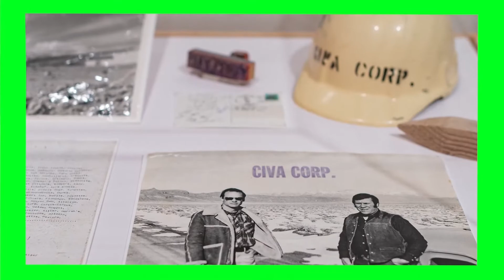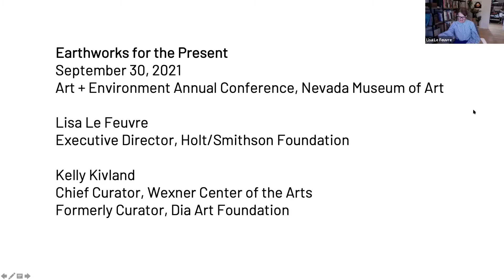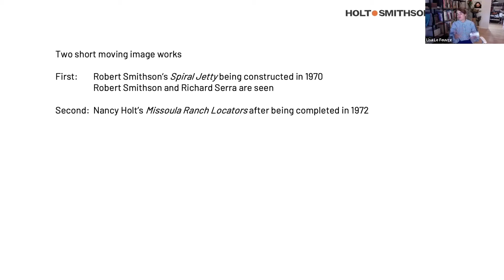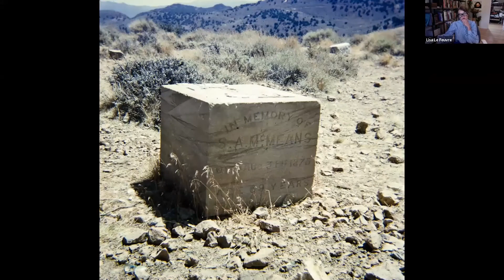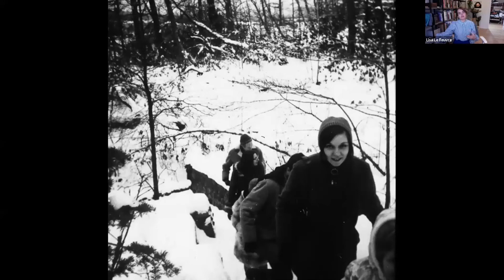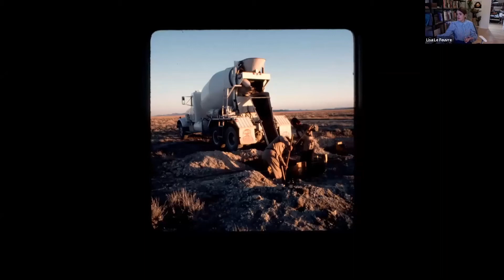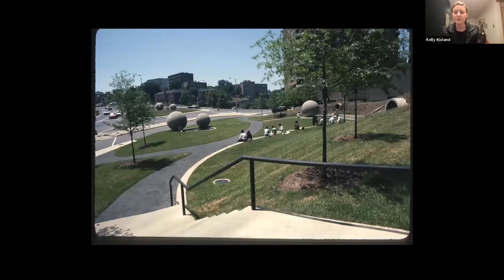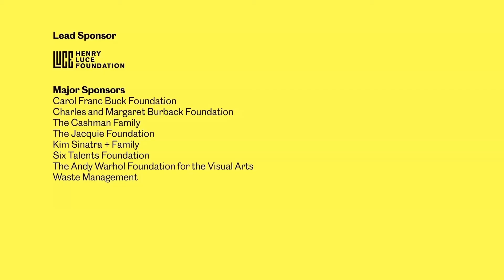2021 A + E: Earthworks for the Present with Kelly Kivland & Lisa Le Feuvre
Why does Land Art matter today? Lisa Le Feuvre, Executive Director of the Holt/Smithson Foundation, thinks through how the histories and futures of Earthworks help us to consider changing place on our planet. With particular attention on the work of Nancy Holt and Robert Smithson, she will propose how the creative legacies of these two artists can draw on memory and inspiration to underline and complicate artistic engagement with the landscape in our present moment. Kelly Kivland, Chief Curator & Director of Exhibitions, Wexner Center for the Arts, will describe current efforts that prioritize engagement, build long-term relationships with local communities, and acknowledge past erasure of the environment and social histories specific to these sites.